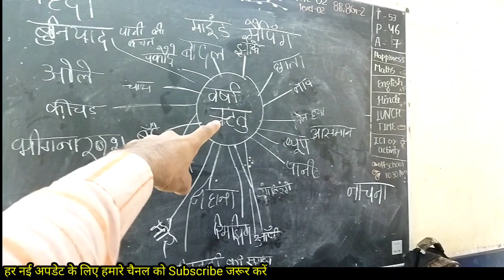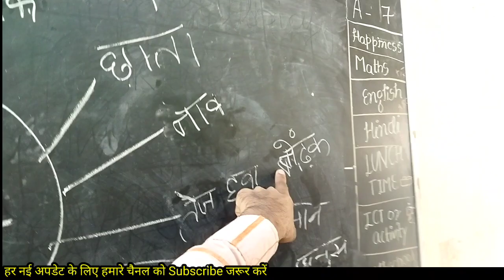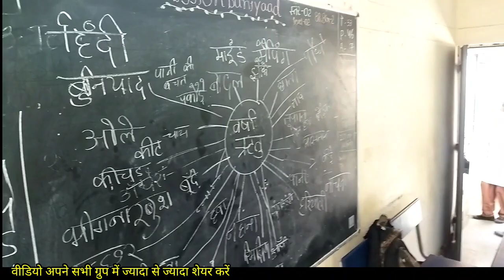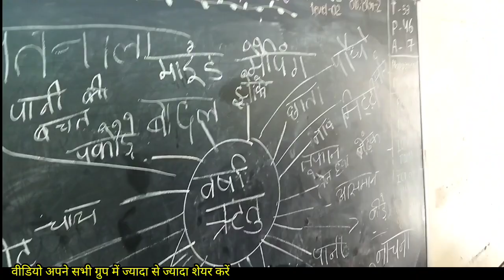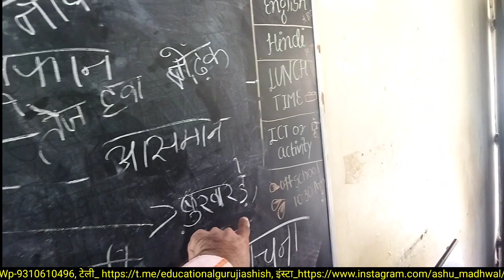Mind mapping_कक्षा-8 अनोखी बारिश माइंड मैपिंग ज्ञानवर्धक गतिविधि मिशन बुनियाद दिल्ली सरकारी स्कूल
दिल्ली सरकारी स्कूलों में मिशन बुनियाद लेवल 2 क्लास में माइंड मैपिंग गतिविधि कैसे करें.. इस वीडियो से समझ आएगा आपको ।। धन्यवाद।